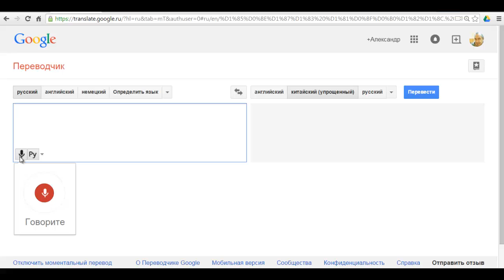перевод с точками